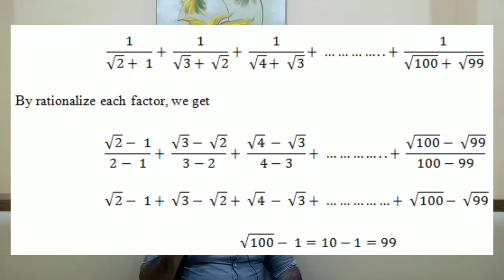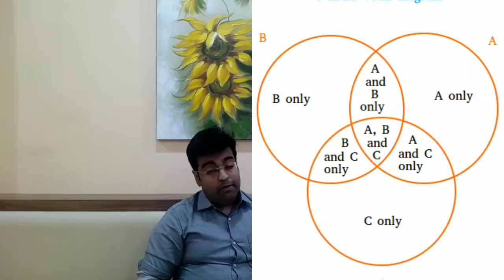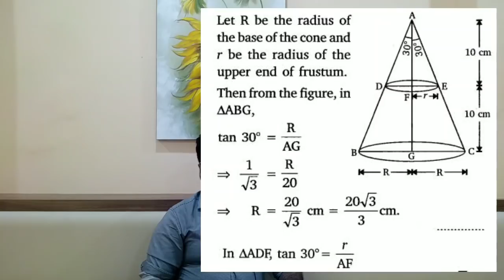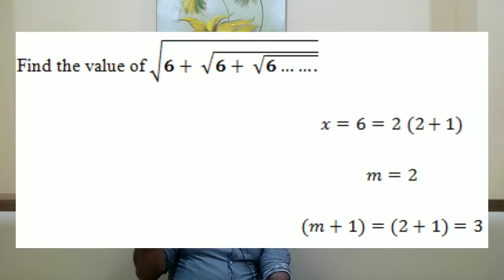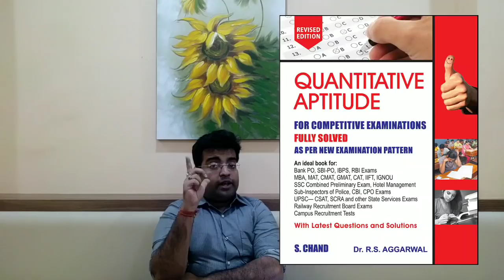Arithmetic made easy by Abhirup, WBCS(Exe), Deputy Magistrate| WBCS MATHS EXCLUSIVE STRATEGY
Welcome  to  exam oriented series  of  WBCS
Through this video,  Abhirup sir  will explain the key topics that one need to focus on Arithmetic  for WBCS prelims and  WBCS Mains

You can connect  with Abhirup sir,

wbcs(exe)
wbcs prelims